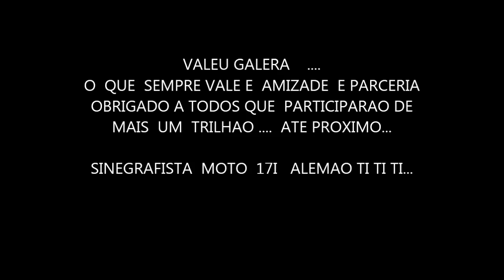10 ENCONTRO DE TRILHEIROS DE SOTURNO.TRILHEIROS DE JACARAIPE.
PARTICIPANTE  ...TRILHEIROS DE JACARAIPE.NESSE EVENTO VALEU
CLAUDEMIR (tititi)  ROZELMO ,EDINHO ,INDIO,WAQUINHO.ANDERSON.COELHO TICO, GLEISON .GLODOVIU.ARISTON .